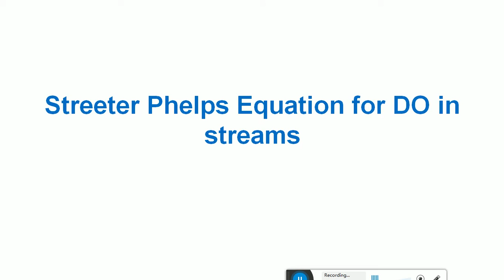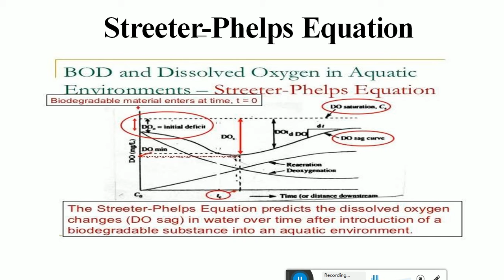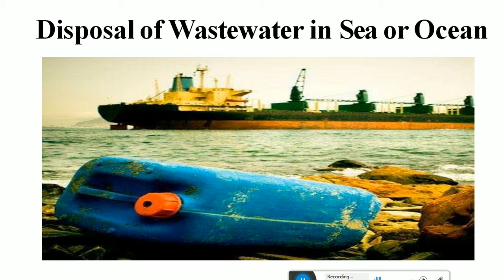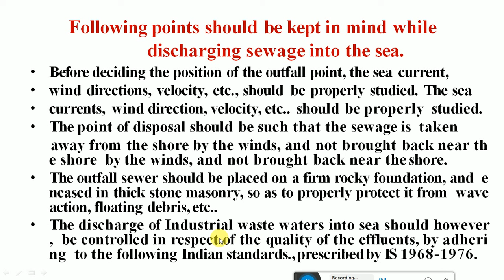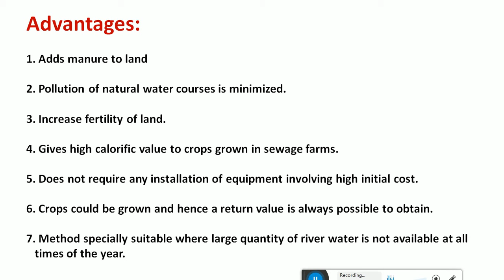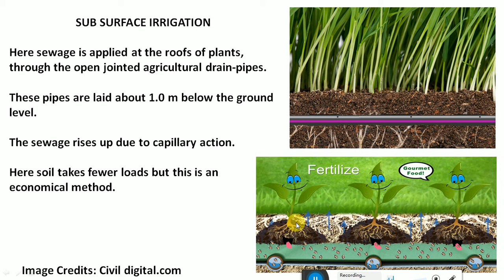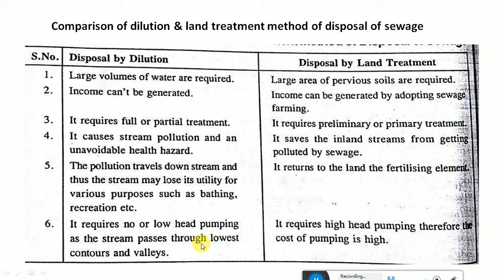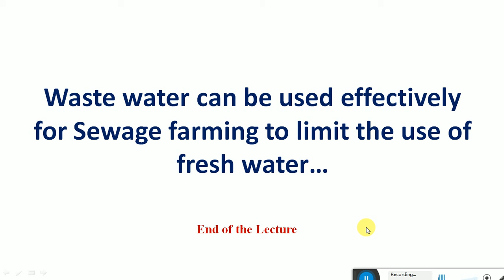Lecture 6 Mod 2_MIWE_17CV71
Lecture 6 Mod 2_ Streeter phelps_ Sewage farming